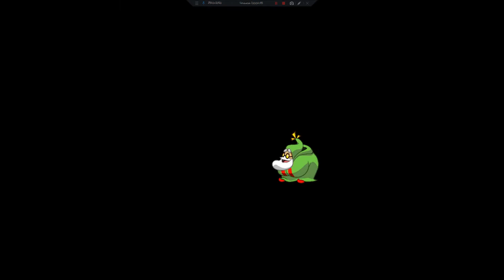Los modos EXTRA!! OwO -Shantae: Half-Genie Hero, parte 999-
Primero: Creo que después de la parte 7 de Risky's Revenge (osea, la parte extra jugando con el Magic Mode) este es el segundo vídeo comentado de Shantae donde no me centro en la historia ni en un DLC, sino solo en probar otros modos de juego, pero consideré raro poner "parte 10" en el título porque lo grabé después de los DLCs, so sería más como una "parte 16" dado que tampoco sigue la historia central, pero como solo sería más confuso decidí poner 999 (also burlándome de cómo es de momento el juego de Shantae al que le he hecho más vídeos X3 X3 )
La Shantae de la miniatura es de un dibujo que hice hace un tiempo cuando Shantae era tendencia en Twitter uwu, solo que esta vez lo digitalicé para la miniatura uwu